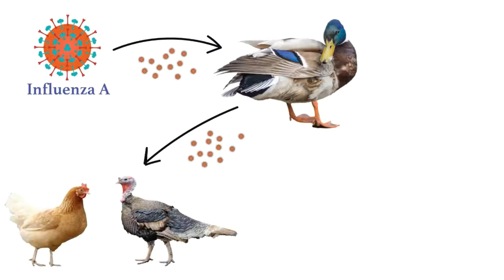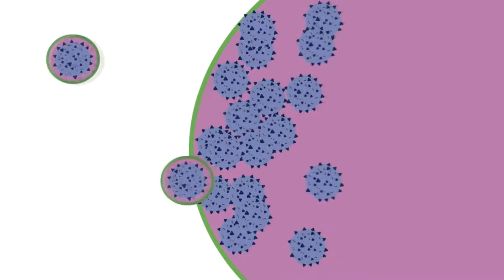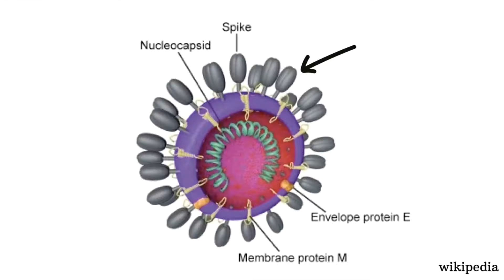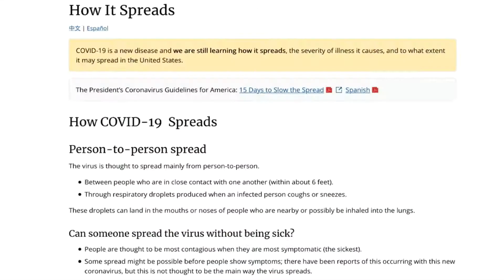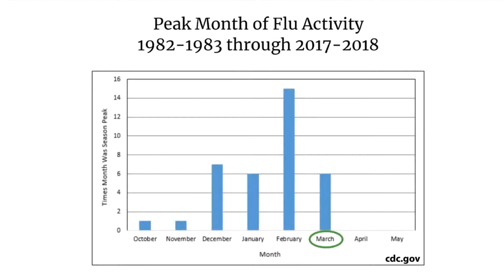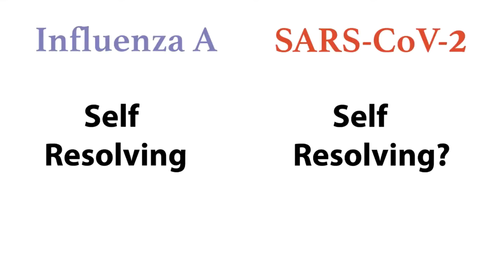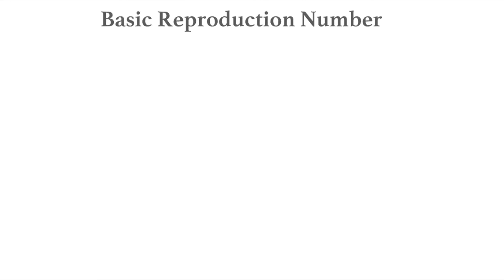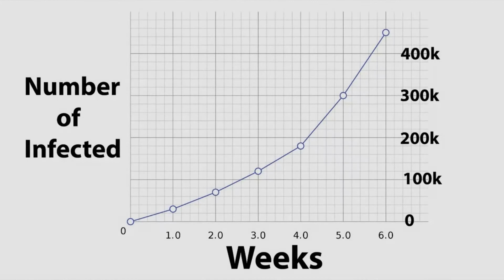Difference Between Flu And Coronavirus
Today we are comparing two modern day pandemics, the novel Coronavirus, COVID-19 and Flu. Which of the two viruses is more deadly? Find out in our new video where we take a look at the scientific facts and try to put into perspective the new virus that's spreading around the globe compared to a more recent flu that had the world in a panic.

Bitcoin: 158rg8yodQV5Z5ySKgivf1ETfydmLsY5iH

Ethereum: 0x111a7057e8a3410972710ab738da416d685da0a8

Any ERC20 Tokens: 0x7906C7a1DbB4a1C68D2B5526e279B44aCCFB34e2

Quality Good Health Products and Creams For You:

1. FIGHT BACK AGAINST VIRUSES AND INFLAMMATION AND PROMOTE PROPER IMMUNE SYSTEM FUNCTION WITH CURCUMIN 2000.

2. BURN FAT INSTEAD OF CARBS WITH KETOSIS ADVANCED.

3. PROVILIUS HAIR LOSS TREATMENT FOR WOMEN. Discover why more women are turning to PROVILLUS to PREVENT HAIR LOSS and REGROW HAIR with the only FDA APPROVED Ingredient on the market. Rated NO.1 Hair Loss Treatment on the Market!

 4. ANTI AGING TREATMENT CREAM BY REVITOL: Revitol Anti Aging Solution is a cutting edge anti wrinkle cream which can help you look younger and more beautiful by reducing the appearance of wrinkles, fine lines and other effects of aging.

5. SKIN BRIGHTENER CREAM REVITOL: Not everyone is born with beautiful skin. And not everyone who's born with beautiful skin can keep it. Get brighter, lighter healthier, more glowing skin! You can have skin you'll be proud of - skin that looks healthy, bright, light and young with Revitol Skin Brightener!